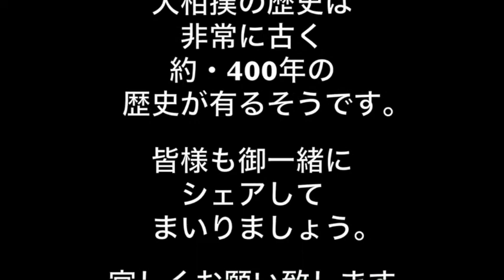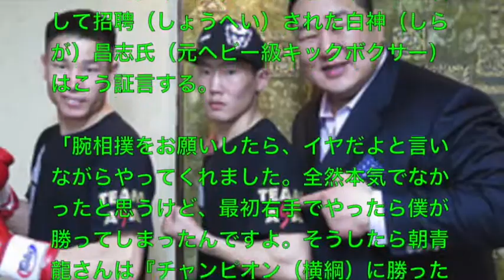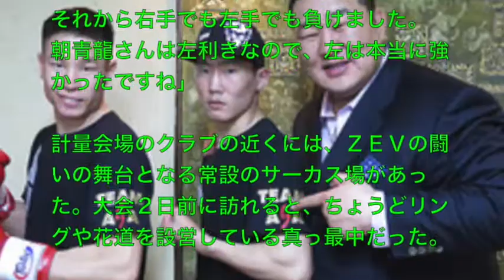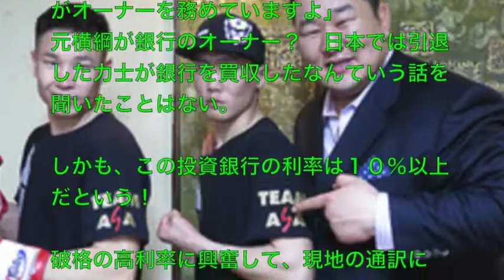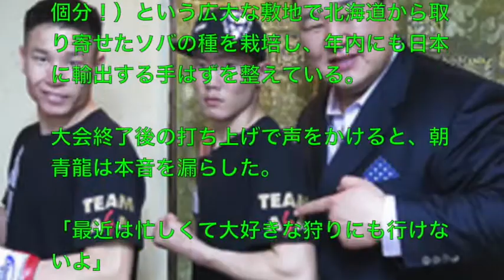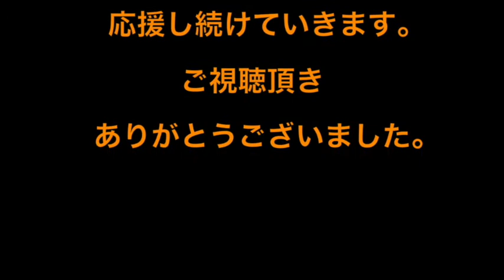朝青龍が・・・！？モンゴル1の実業家になっていた！？桁外れのビジネスとは・・！？